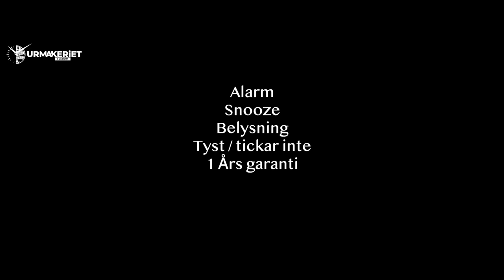Seiko QHE146s alarm clock review video